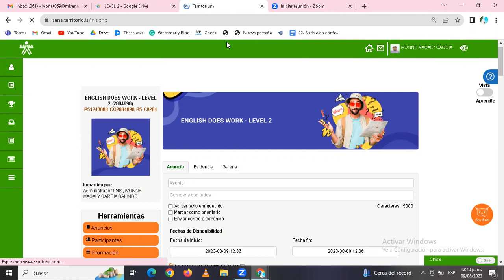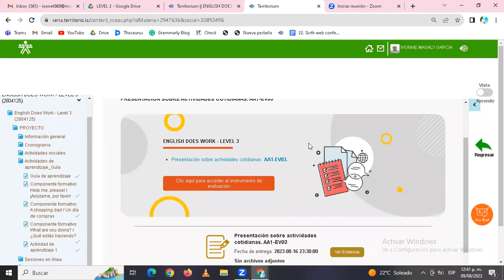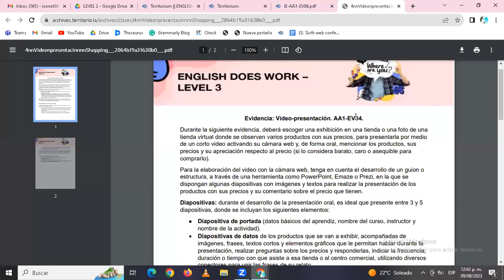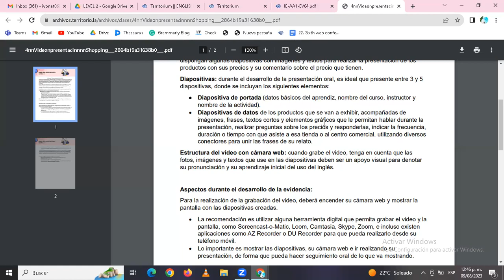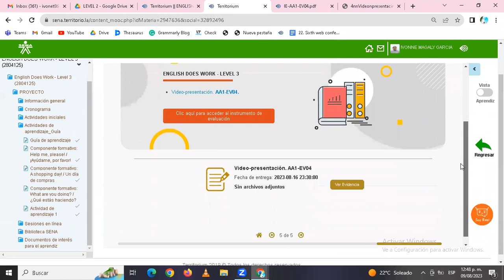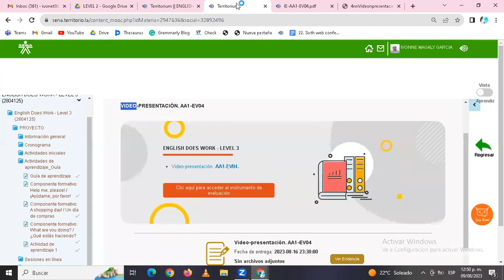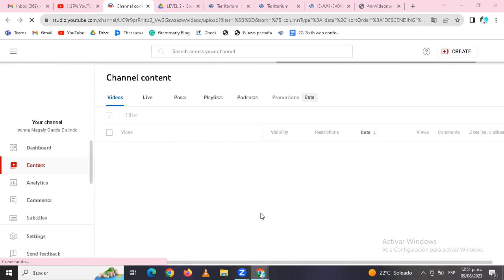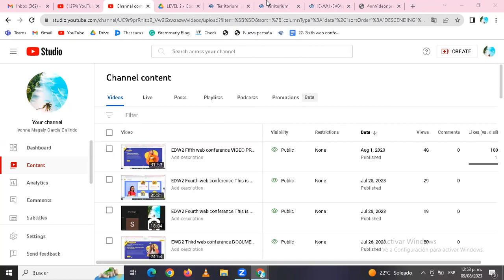EDW3 Seventh web conference Video presentation